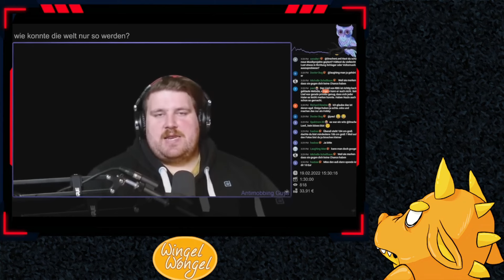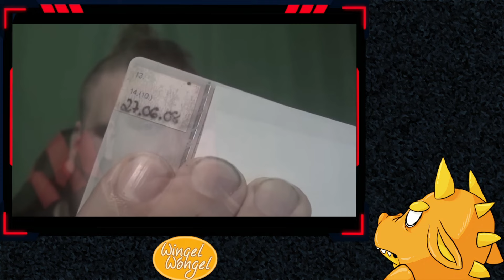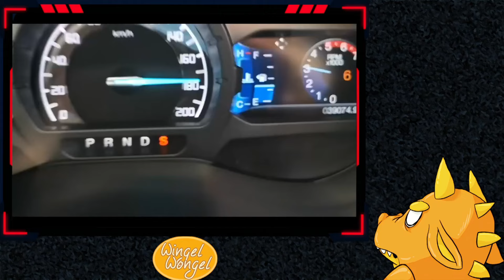Drachenlord best of Ford Blu Staffel (10K Abo Special)